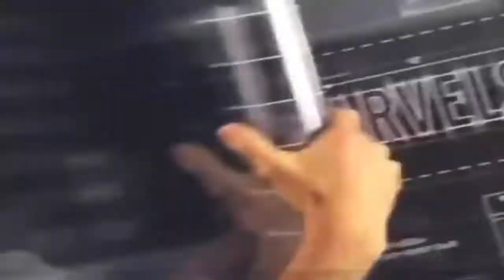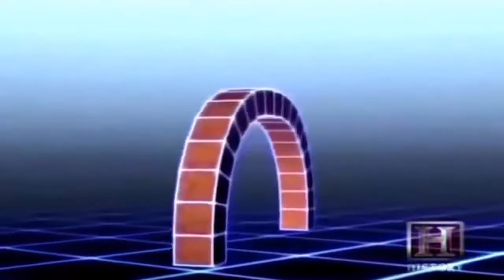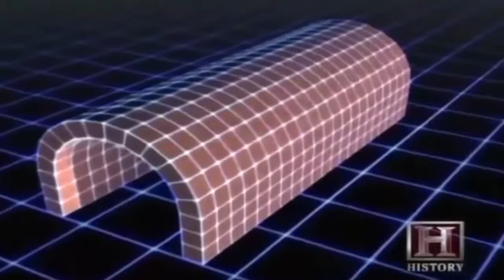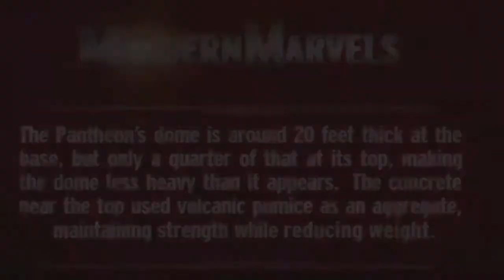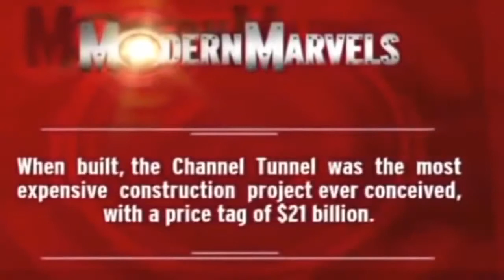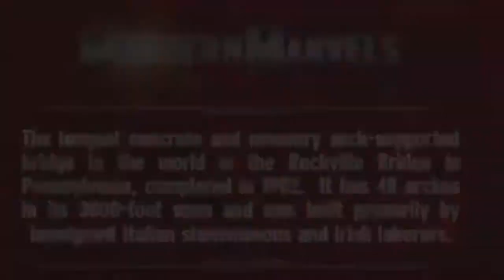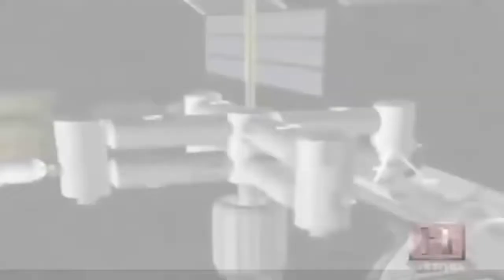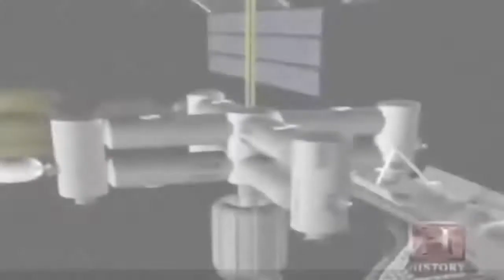The Famous Arches Of The World Documentary